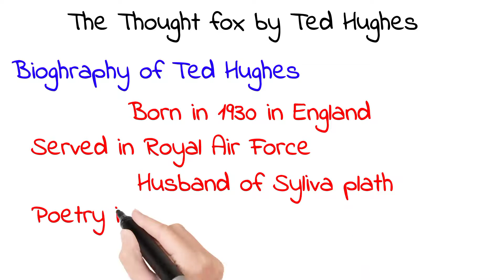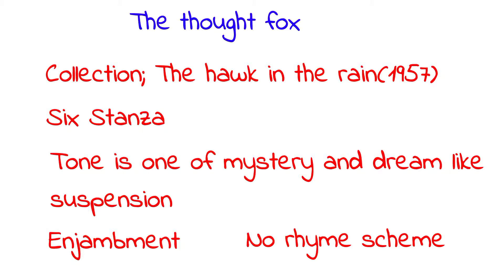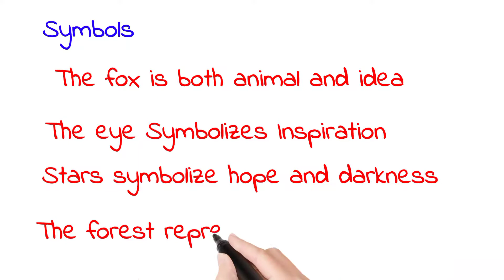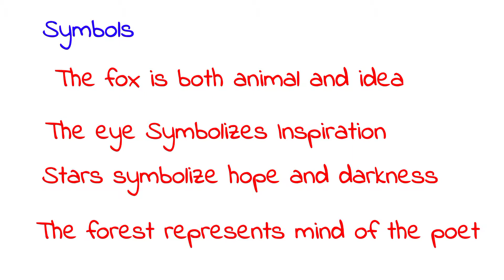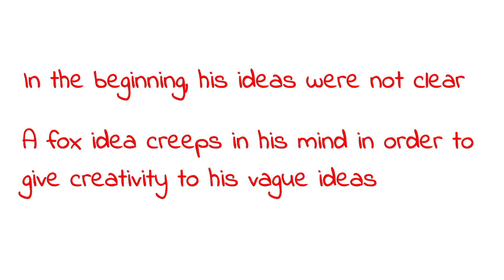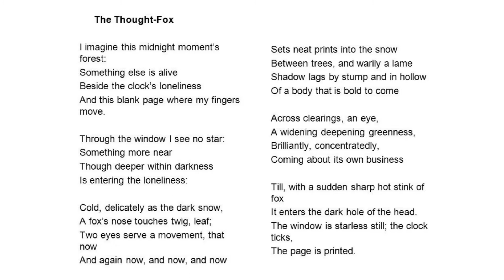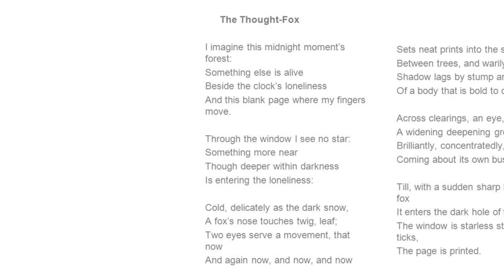The Thought Fox | Text Analysis | Summary | Themes and symbols | In urdu